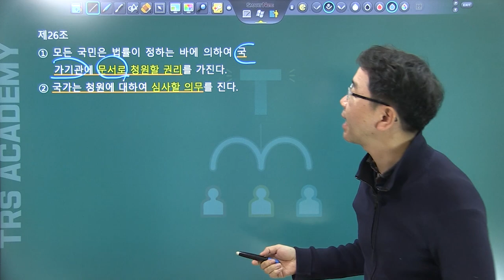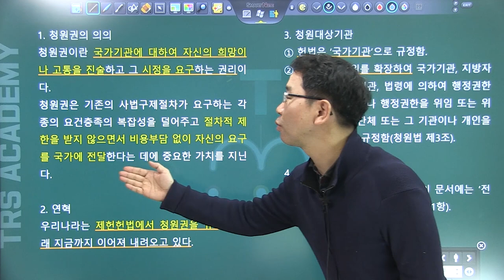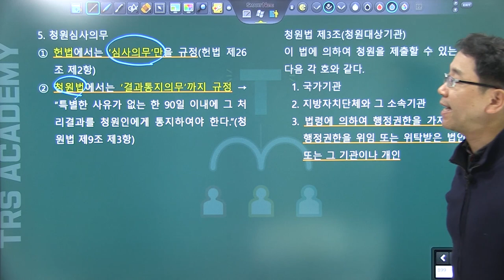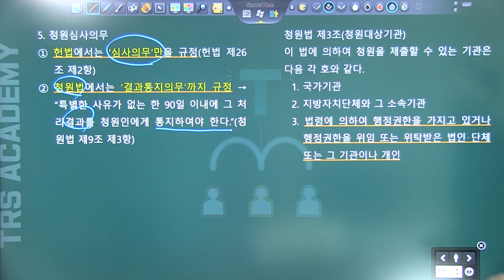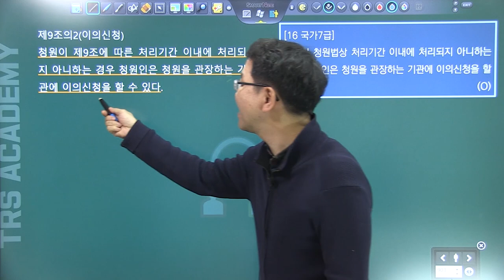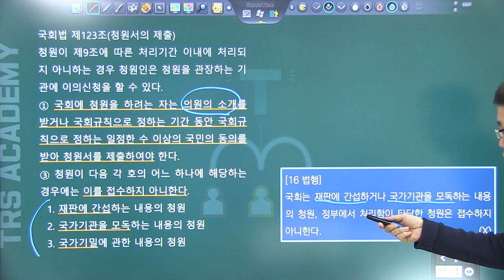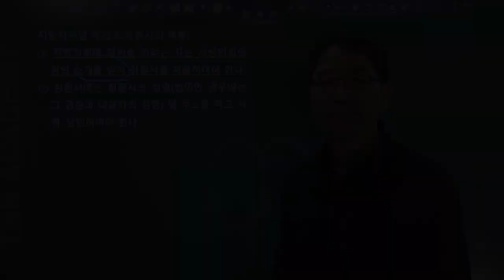배성중의 하루10분 헌법조문강의_#26 헌법 제26조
26번째 강의 헌법 제26조 청원권.